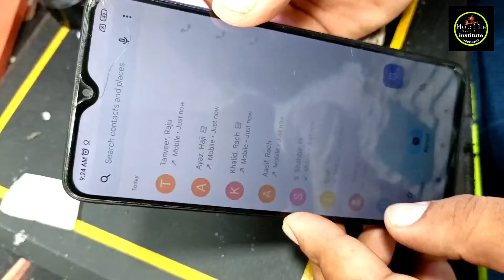Redmi 9 power dead phone 100% solution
CELL-ZONE MOBILE REARING CENTER
APNA SUPER MARKET
SHOP NO 107 108 OLD AGRA ROAD
MALEGAON DISTRICT NASHIK MAHARASHTRA

Certificate // Iso 9008 : 2015
Certificate // Cellzone mobile training institute

class full information Hindi
mobile parts information in Hindi
Mobile Phone Repairing Tools & Equipment Hindi
jumper solution Hindi
jumper round
jumper component
jumper points
pm ic cpu ic emmc ic full information & practical Hindi
pcb me kaun kaun sa section hota hai Hindi
network section Hindi
light section Hindi
audio section Hindi
Bluetooth WIFI and gps section Hindi
charging section Hindi
display section
touch section
sim slot
Memory connector
pcb me kaun kaun si ic hoti hai kaun kaun sa parts hotta hai full information practical Hindi
crystal/ic/smd resistor/resistor/components/boost coil/capacitor/capacitor booster/
coupler full information practical hindi
ic nikalna or lagana full information practical Hindi
pcb men sabhi parts ko nikalna lagana full information practical Hindi
Charging Connector deep information practical Hindi
on off switch information practical Hindi

software section

Samsung software
oppo software
vivo software
mi Redmi software
realme software
mtk ic software
Spreadtrum ic software
QUALCOMM ic software
All In One Android Flash Tools full information practical Hindi
usb drive information tool
Reset your Android device to factory settings
mi account lock official unlock
pin lock remove official unlock
frp lock remove official unlock
baseband problem
country lock

internet section
flash file download kaise karen
Forum Registration kaise karen
find software problems and solutions
find hardware problem

tracing pcb tracks

alteration all basic

problem ko samjhna or problem solve karna

dead phone
restart hang on logo
water damage phone repair
emmc problem
singal problem
software problems and solutions
hardware problem solution
network problems and solutions

display combo section
combo nikalna lagana
touch nikalna lagana
touch clean
combo clean
oca paper pressing
bubble remover machine practical
edge glass repair machine practical

emmc course

emmc information tool
eMMC FLASH Programming User's Guide
emmc missing track micro jumper
emmc test point info
emmc recovery
black pasted emmc remove
emmc softwire hardware fault
ufi box full information
emmc error repair
isp pinout information
flash file read and write
dump file read and write